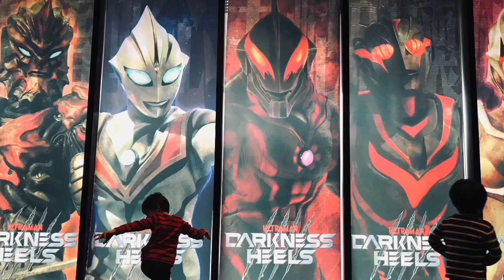【ウルバト】ナヴィがモンスロードしたレイの怪獣3体vsストレイジの特空機3体！大怪獣バトルの開幕だー！【ウルトラ怪獣バトルブリーダーズ】ULTRAMAN◆ウルトラマン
『無法なる怪獣惑星』
大怪獣バトル開幕⁉︎

特空機1号 セブンガー
特空機2号 ウインダム
特空機3号 キングジョー ストレイジカスタム

◆相手チーム◆
リトラ(S)
ゴモラ(超振動波)
エレキング

iPhone
αndroid
iOS